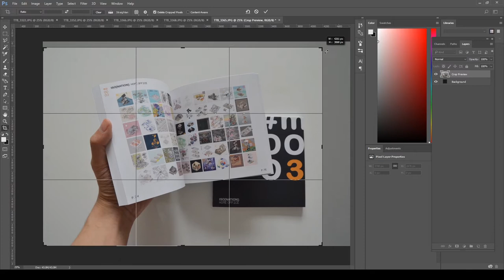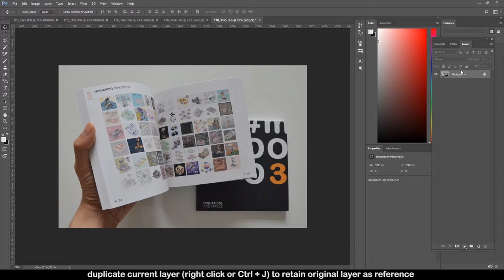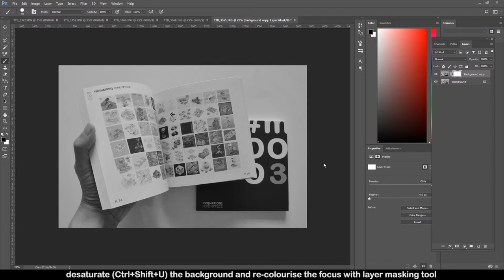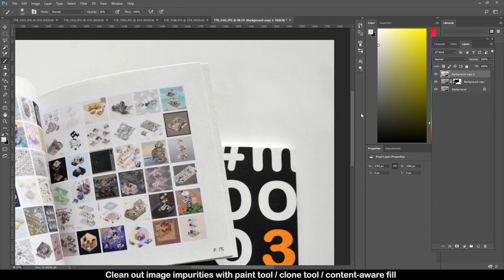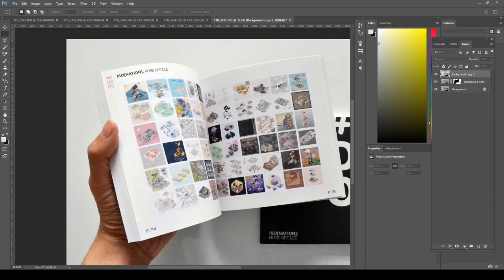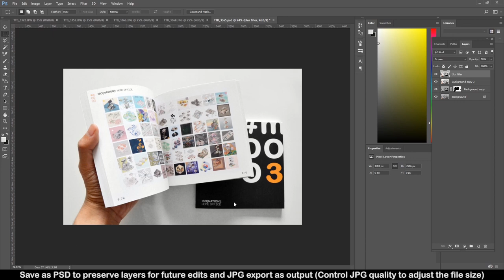Simple Photoshop Tutorial for Editing Product Photos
Have you ever wondered how you can make your architecture physical models look better on photos? Here are a few advanced Photoshop tips on how to make images of your physical model look extra crisp for your printouts and presentations.

In the example, we have used the photo editing process of our publication for architecture competition mOOO3 ISO[NATION].

Tip 1 – Taking Photographs
Use a flat background colour with good contrast against your model
Use a good light source: LED (does not flicker like lightbulbs) / Sunlight
Make sure you allow enough space around the central focus to crop it afterwards
Control your camera aperture to create the optimal depth of field and focusing on the best spot
Tip 2 – Cropping
Straighten (straighten tool at the top toolbar) the crop to the focus of your model
Scale the crop box with fixed proportions (hold shift) if you want to align a set of photos
Tip 3 – Desaturating & Re-colourising
The best way to make your model pop from the photo is to desaturate (Ctrl+Shift+U) the background
and to re-colourise with layer masking tool
Tip 4 – Auto Toning
Duplicate existing layers & Merge (Keep old layers underneath)
Use the Auto Tone (Ctrl+Shift+L) Tool to maximise light & colour contrasts
Adjust the effect with the opacity of new layer (Shortcut: Number key 1-9 = 10%-90%)
Clean out image impurities with paint tool / clone tool / content-aware fill
Tip 5 – Smoothing Grains [Advanced Manual Filter]
Duplicate the top-level layer & Apply Gaussian Blur (Just enough to create a tiny bit of colour bleed)
Select Screen Filter in the Layers Tab
Adjust the effect (30% here) with the opacity of new layer (Shortcut: Number key 1-9 = 10%-90%)
Tip 6 – Exporting
Save the layers as a PSD file
Save as a new JPG file (without overwriting the source file)
Control JPG quality (1-12) to adjust the file size
Most modern screen displays are roughly capped around 5MB & large displays at 10MB in resolutions (or 2560 pixels & 4096 pixels in length)
Any over-sized JPG files are just slow to load with the same resolutions on display
Did you learn something in this tutorial? If you want to master Photoshop, register your interest with us

Audio Track: Tratak by Jesse Gallagher